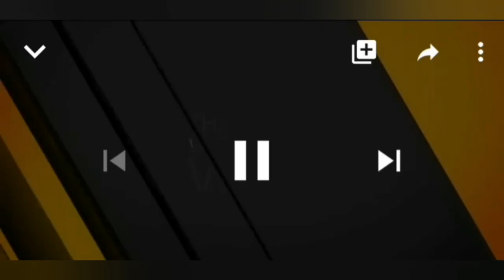എഗ്ഗ് പോള ഒന്ന് ട്രൈ ചെയ്‌തുനോക്കു പിന്നെ ഈസി സ്നാക്ക്സ് ഇതാവും | Egg Pola | Iftar Snacks